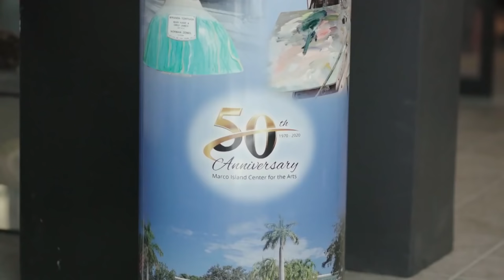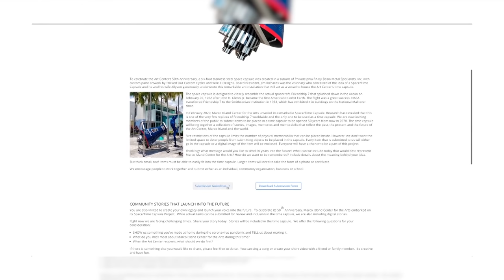Nurturing Well Being with Healthy Food & the Arts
Montel Williams' The Balancing Act featured Marco Island Center for the Arts highlighting it's ability to serve and nurture the well being of the community on Marco Island and beyond.